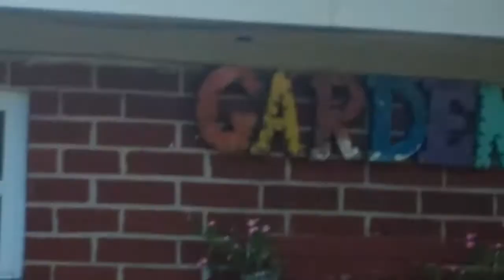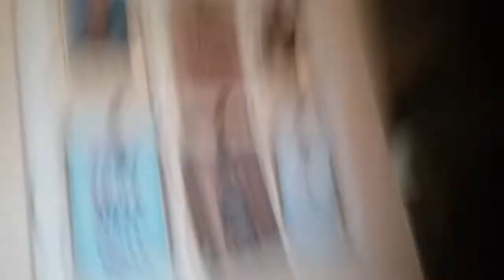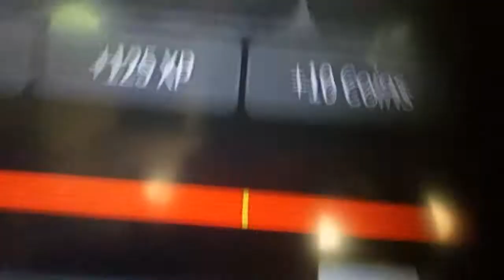Cafe garden torr